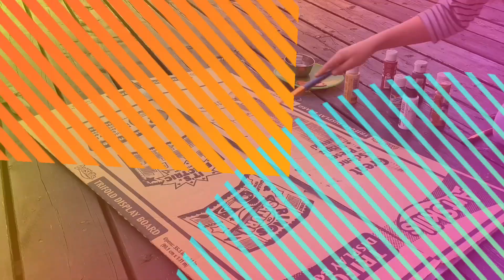How to paint a door...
In this video, I will show you how to paint a door onto the outside of a trifold.